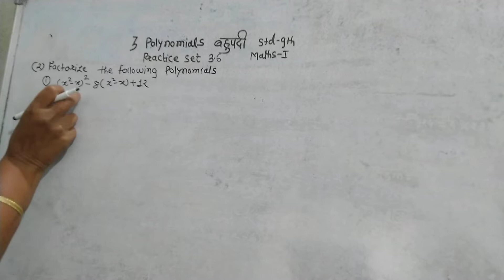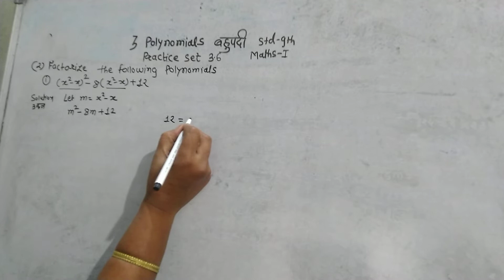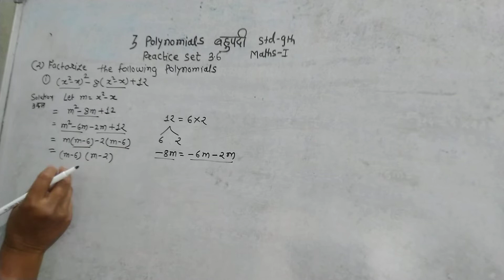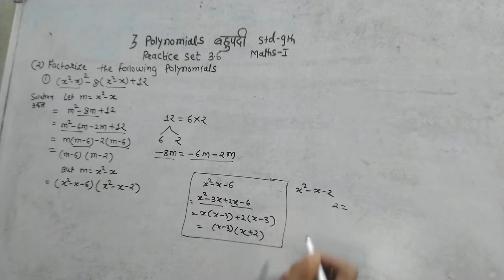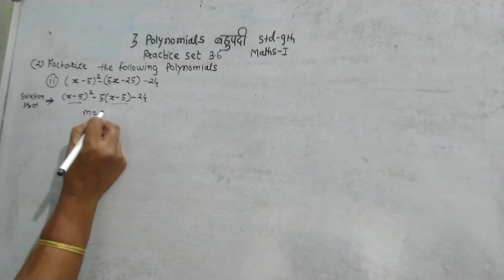Polynomials बहुपदी Practice set 3.6 . Lesson3. Polynomials Mathmatics Part-1. Std-9th